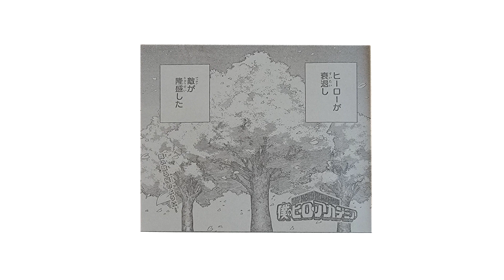I Can't Believe Horikoshi Did THIS. (377)